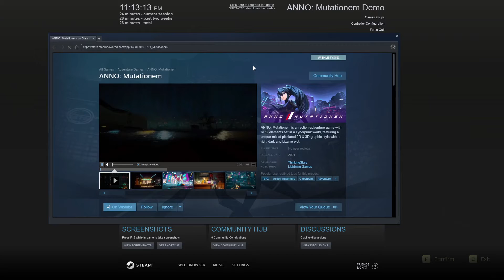ANNO: Mutationem - Full Demo - Steam Game Festival 2021